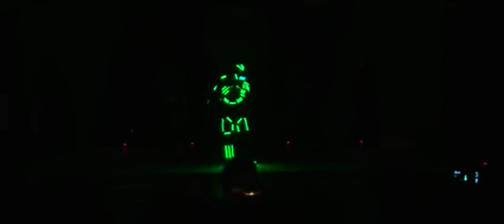Artistplus Dance Entertainment Pvt.Ltd.